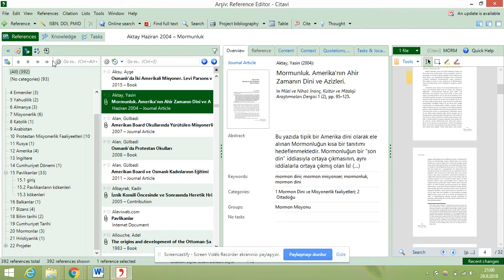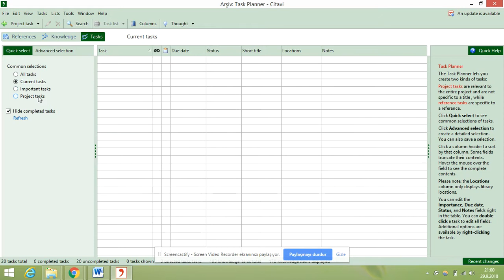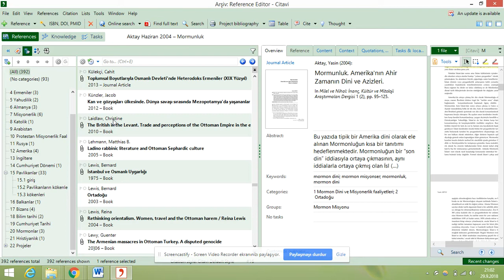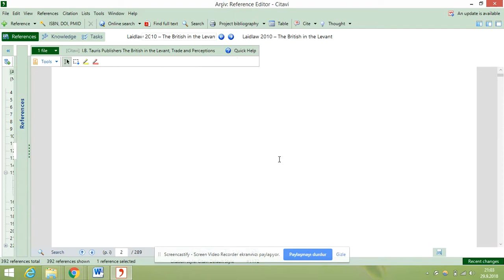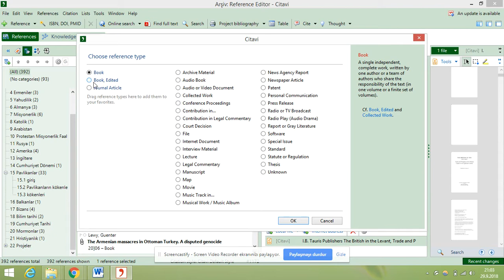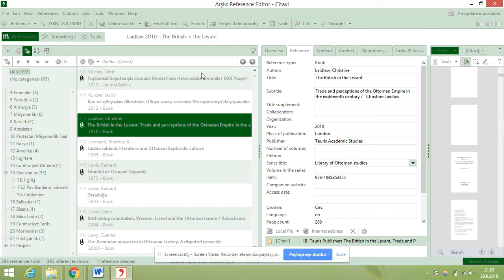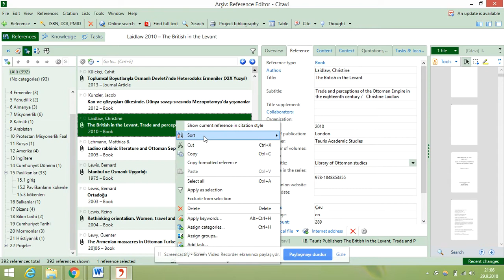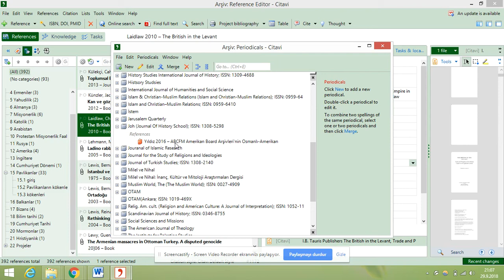Citavi Ders 4 programın arayüzünün tanıtımı 2